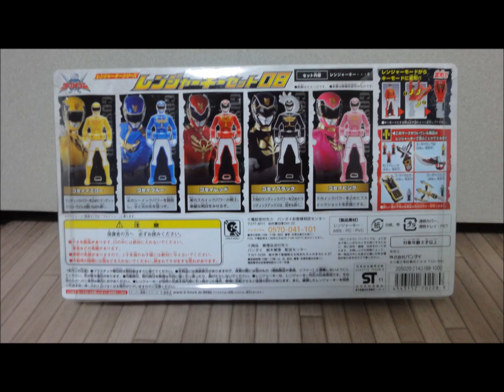海賊戦隊ゴーカイジャー レンジャーキーセット08 ゴセイジャーセット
レンジャーキーセット08です

天装戦隊ゴセイジャーのレンジャーキーセットです

ゴセイレッド　ピンク　ブラック　イエロー　ブルーの5人のセットです

ranger kye set 08 goseiger set